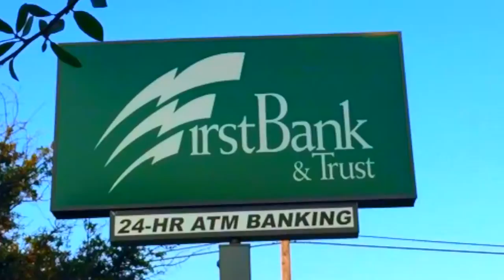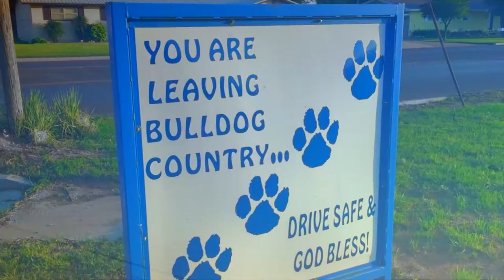Tahoka, Texas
Video of Tahoka Texas, created as my first project. Video was taken summer of 2016